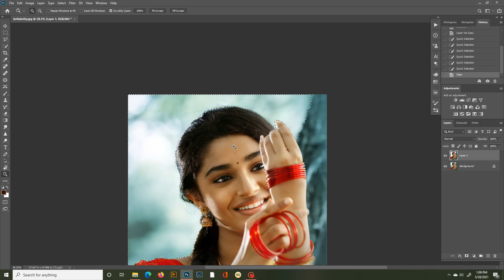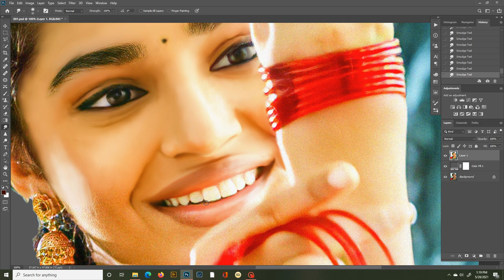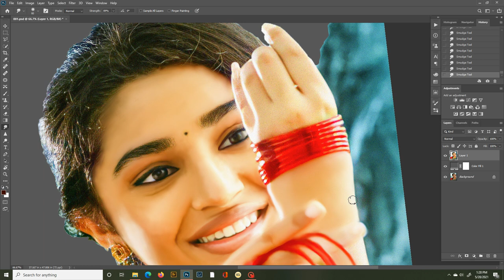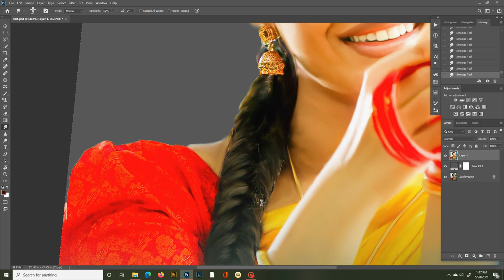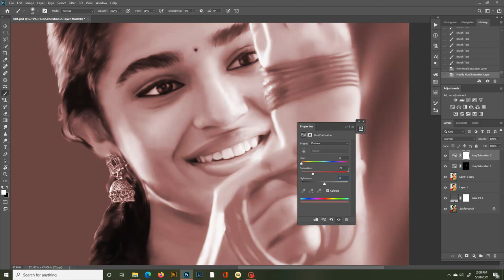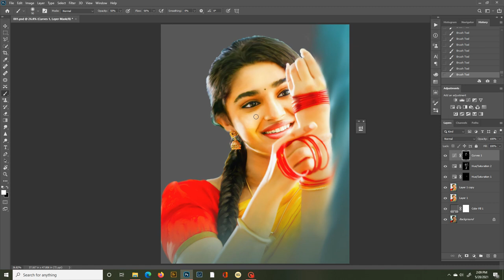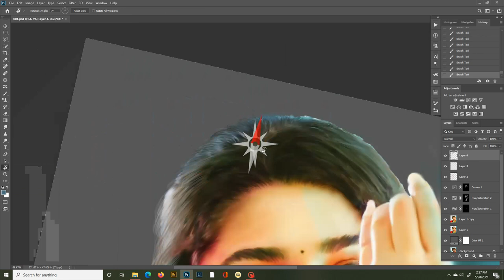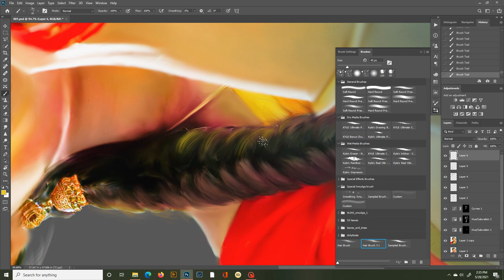Krithi Shetty Digital Painting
Hi Friends,
Digital Painting By Sajeeka Peiris